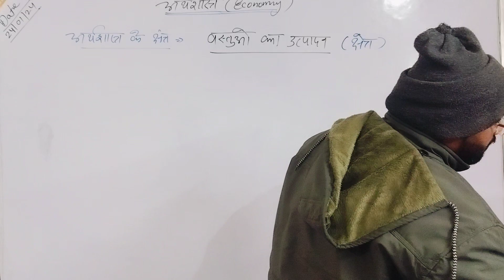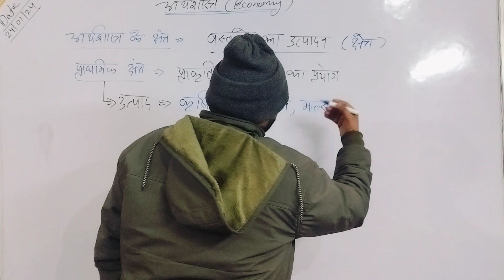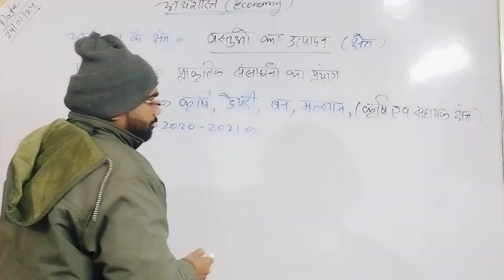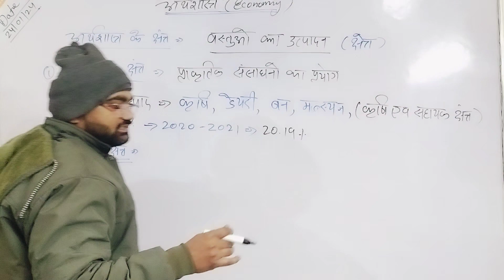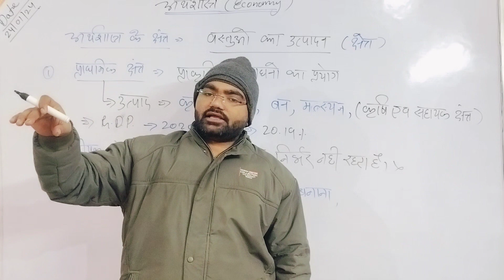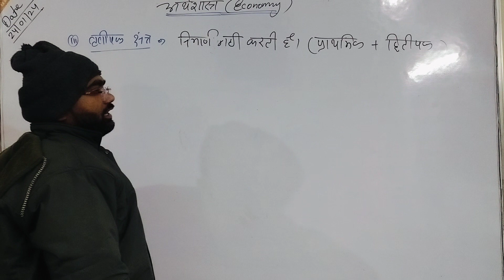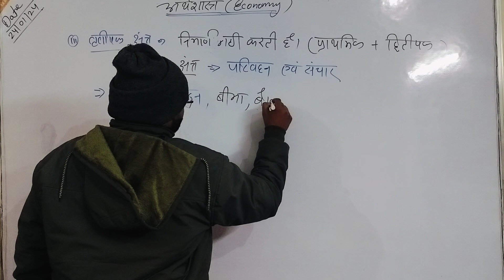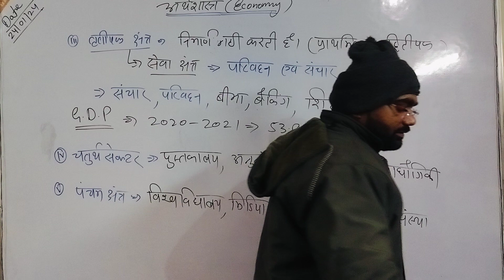अर्थशास्त्र lecture -4